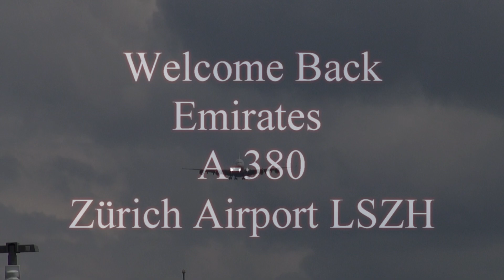Zürich Airport LSZH Welcome Back Emirates A-380